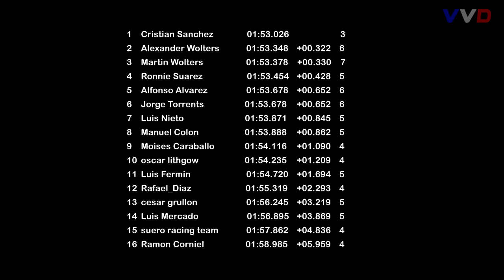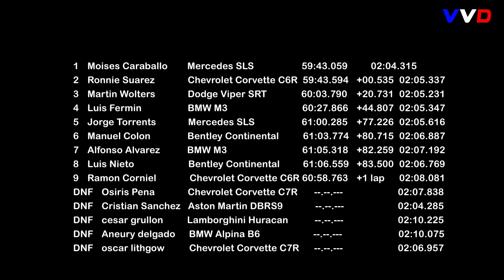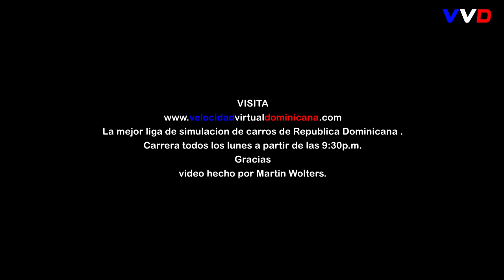VVD RACE 2 SEPANG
Second Race, Sepang Season 2. The circuit was designed by German designer Hermann Tilke, who would subsequently design the new facilities in Shanghai, Bahrain, Turkey, Valencia, Singapore, Abu Dhabi, Korea, India and the USA.

The circuit was officially inaugurated by the 4th Prime Minister of Malaysia Tun Doktor Mahathir Bin Mohamad on 7 March 1999 at 20:30 MST (UTC+08:00). He subsequently went on to inaugurate the first Moto GP Malaysian Grand Prix on 20 April 1999 (see 1999 Malaysian motorcycle Grand Prix) and the first Formula One Petronas Malaysian Grand Prix on 17 October 1999 (see 1999 Malaysian Grand Prix).

On 23 October 2011, on the second lap of the MotoGP Shell Advance Malaysian Grand Prix, the Italian motorcycle racer Marco Simoncelli died following a crash in turn 11 on Lap 2, resulting in an abandonment of the race.